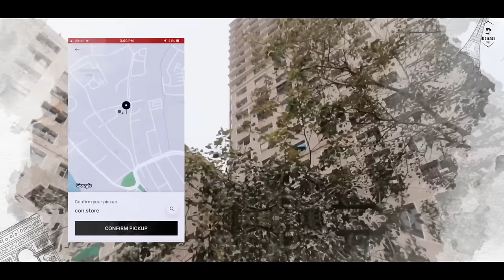Navi Mumbai International Airport Latest Progress | DB Patil International Airport Connectivity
Navi Mumbai International Airport, officially renamed as, DB Patil International Airport, or Dinkar Balu Patil International Airport, and more recently named as Adani | Navi Mumbai International Airport is an international airport being constructed near the city of Navi Mumbai, Maharastra, India. It will serve in parallel with Mumbai's existing Chhatrapati Shivaji Maharaj International Airport (CSMIA), becoming the second airport of the Mumbai Metropolitan Region. Once completed, both airports will serve as India's first urban multi-airport system.

Support Us - droneman@ibl

Navi Mumbai Airport Drone View
Navi Mumbai Airport Progress
Navi Mumbai Airport Latest News